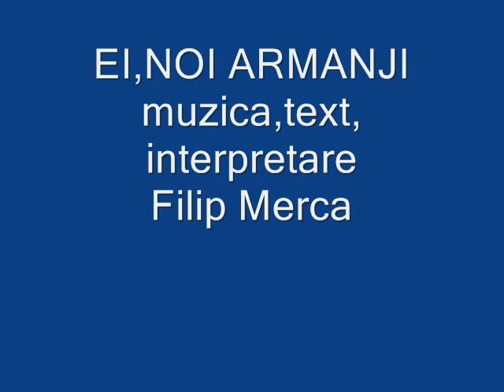33-Filip Merca EI,NOI ARMANJI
Muzica armaneasca,makedoneasca,macedoneasca.Filip Merca